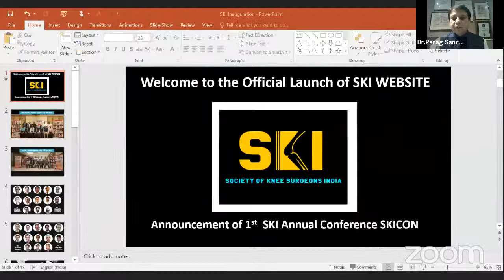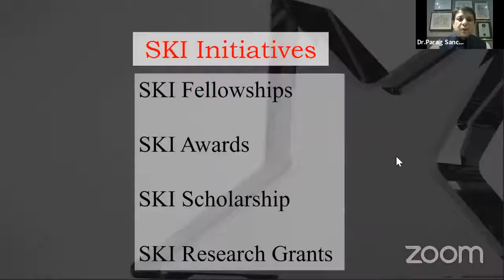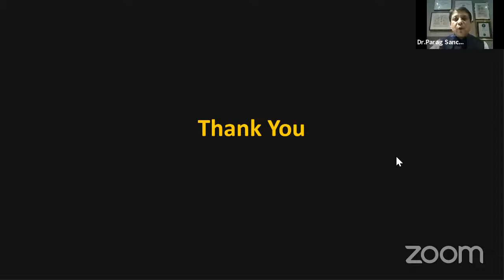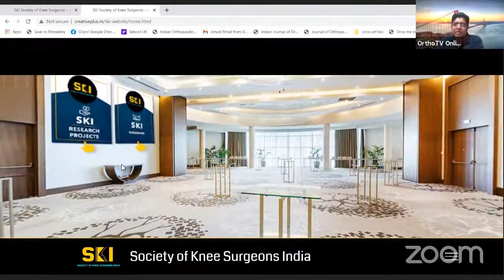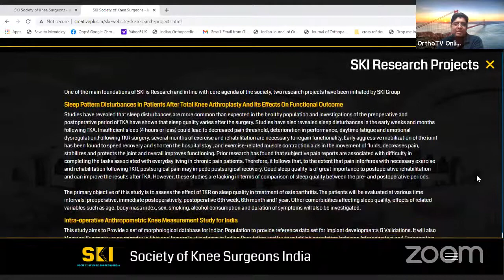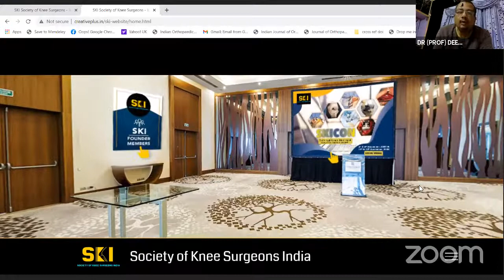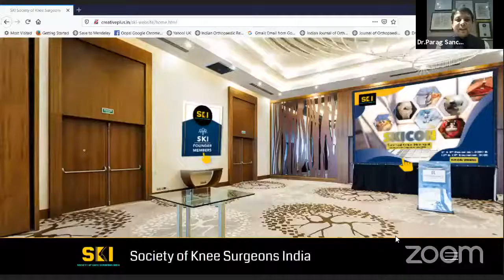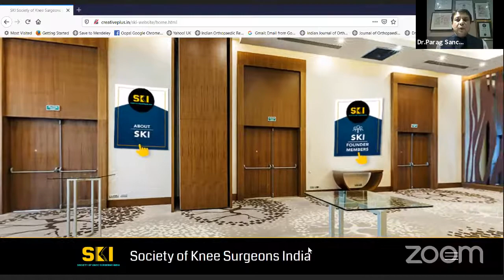SKI WEBSITE LAUNCH